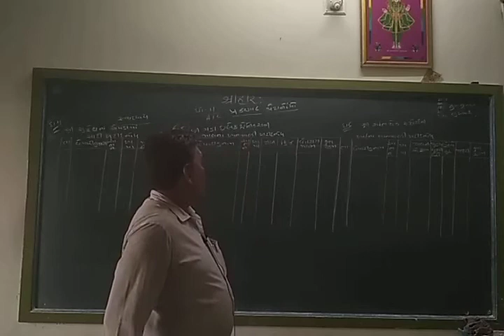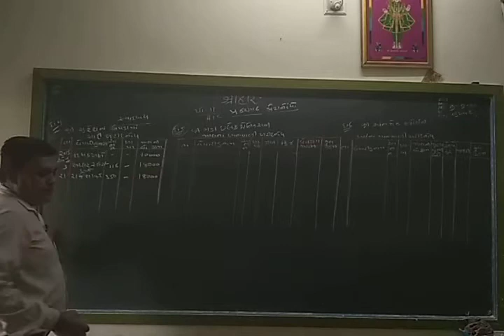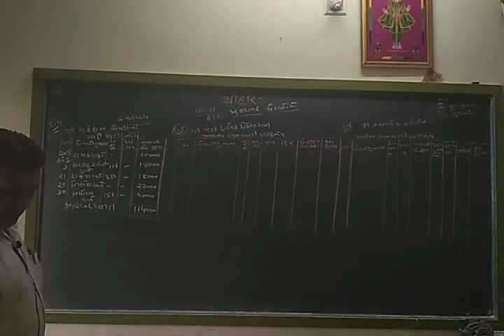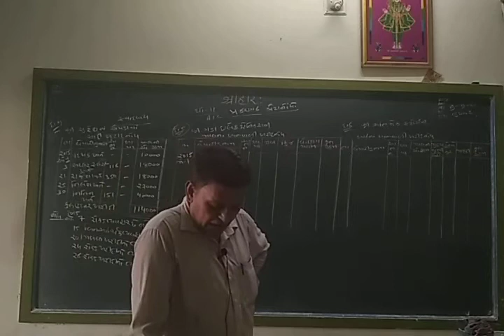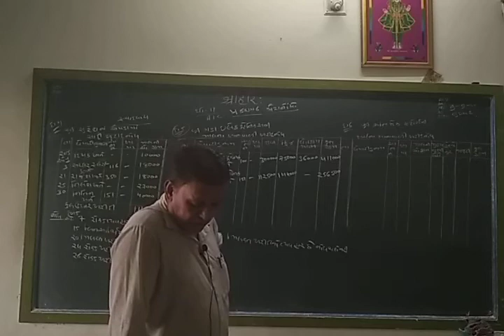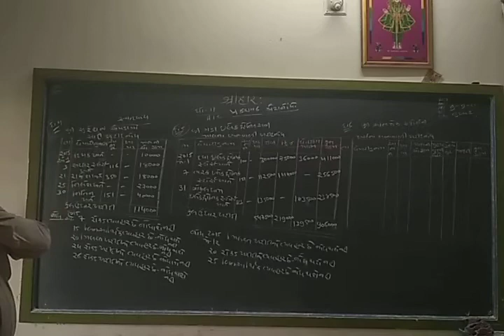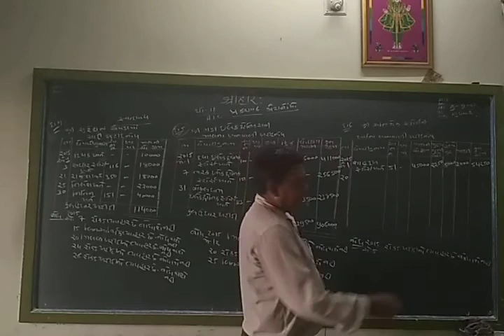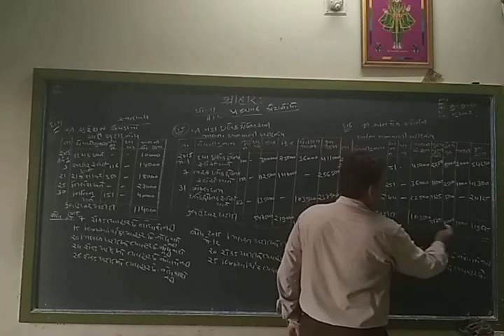STD 11 Account Commerce Ch-6 Ex-4,5,6 Part 3